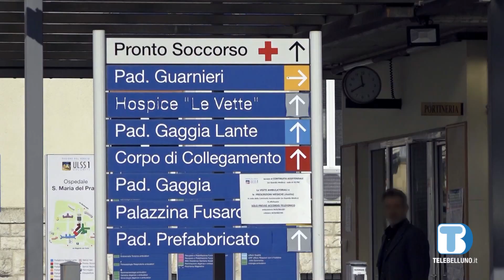Sanità di montagna: Comuni di Belluno e Feltre a colloquoio con la Regione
A Venezia un incontro tra i sindaci di Belluno e Feltre e l’assessore regionale alla sanità Lanzarin.